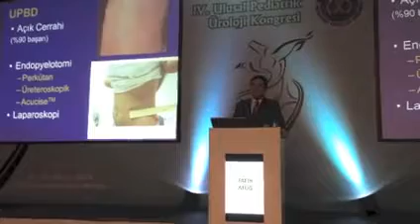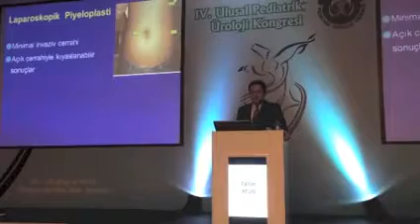Ulusal Pediatrik Üroloji Kongresi Robotik Piyeloplasti Konuşması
Prof. Dr. Fatih Atuğ - Ulusal Pediatrik Üroloji Kongresi Robotik Piyeloplasti Konuşması